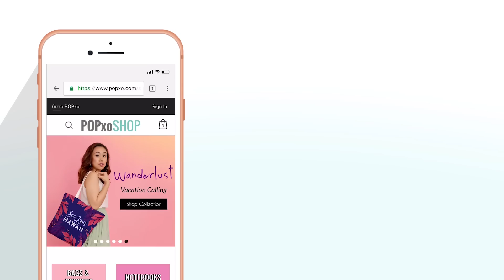3 Easy Hairstyles For Long Hair - POPxo Beauty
It's time to tame your long mane with these super easy up dos.  Who knows, you might find your prince charming, Rapunzel ;)